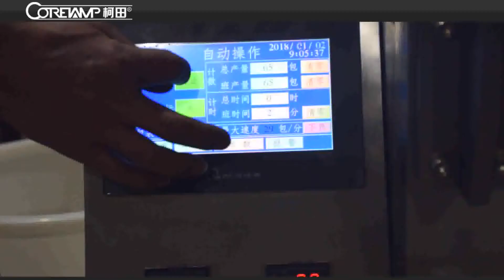玉米1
May D.
Export Sales Manager
Optional devices
1 Date Coder         7 Auto feeding machine
2 Touchable Screen  8 Nitrogen making machine
3 Hanging Hole punch 9 Gas flushing device
4 Exthaust Hole punch  10 Deoxidizer chute device
5 Labeling machine  11 Gusset bag device
6 Alcohol spraying device  12 Servo motor
Multi-Function Packaging Machine
Applicable Industries:
After Warranty Service:
Video technical support, Online support, Spare parts, Field maintenance and repair service
Local Service Location: